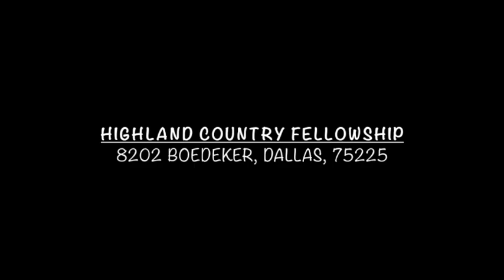Luke 13:10-17 Bill Rector, November 4, 2018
Highland Country Fellowship